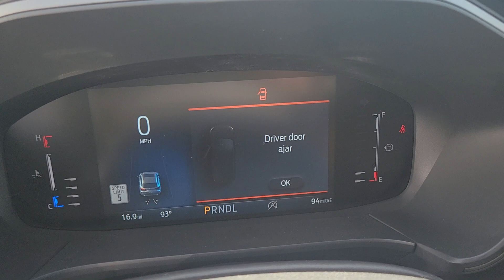2023 FORD ESCAPE Las Vegas, Henderson, Boulder City, Willow Branch, Nelson, NV 23T1065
CARBONIZED GRAY New 2023 FORD ESCAPE ACTIVE available in Las Vegas, Nevada at Gaudin Ford. Servicing the Henderson, Boulder City, Willow Branch, Nelson, NV area.

Gaudin Ford
6625 West Roy Horn Way

Side Impact Beams,Dual Stage Driver And Passenger Seat-Mounted Side Airbags,BLIS (Blind Spot Information System) Blind Spot,Pre-Collision Assist with Automatic Emergency Braking (AEB),Driver Monitoring-Alert,Tire Specific Low Tire Pressure Warning,Dual Stage Driver And Passenger Front Airbags,Safety Canopy System Curtain 1st And 2nd Row Airbags,Personal Safety System Airbag Occupancy Sensor,Driver Knee Airbag,Rear Child Safety Locks,Outboard Front Lap And Shoulder Safety Belts -inc: Rear Center 3 Point, Height Adjusters and Pretensioners,6-Way Driver Seat,Passenger Seat,60-40 Folding Split-Bench Front Facing Manual Reclining Fold Forward Seatback Cloth Rear Seat w/Manual Fore/Aft,Manual Tilt/Telescoping Steering Column,Heated Leatherette Steering Wheel,Front Cupholder,Rear Cupholder,Compass,Valet Function,Remote Releases -Inc: Power Cargo Access,Cruise Control w/Steering Wheel Controls,Dual Zone Front Automatic Air Conditioning,HVAC -inc: Underseat Ducts and Console Ducts,Glove Box,Driver Foot Rest,Interior Trim -inc: Piano Black/Metal-Look Instrument Panel Insert, Metal-Look Door Panel Insert, Metal-Look Console Insert and Metal-Look Interior Accents,Full Cloth Headliner,Metal-Look Gear Shifter Material,Day-Night Rearview Mirror,Driver And Passenger Visor Vanity Mirrors w/Driver And Passenger Illumination, Driver And Passenger Auxiliary Mirror,Full Floor Console w/Covered Storage, Mini Overhead Console w/Storage and 2 12V DC Power Outlets,Front And Rear Map Lights,Fade-To-Off Interior Lighting,Carpet Floor Trim,Cargo Area Concealed Storage,Trunk/Hatch Auto-Latch,Cargo Space Lights,Driver / Passenger And Rear Door Bins,Delayed Accessory Power,Driver Information Center,Redundant Digital Speedometer,Outside Temp Gauge,Digital Appearance,Seats w/Cloth Back Material,Manual Adjustable Front Head Restraints and Manual Adjustable Rear Head Restraints,Front Center Armrest and Rear Center Armrest,1 Seatback Storage Pocket,Securilock Anti-Theft Ignition (pats) Immobilizer,Air